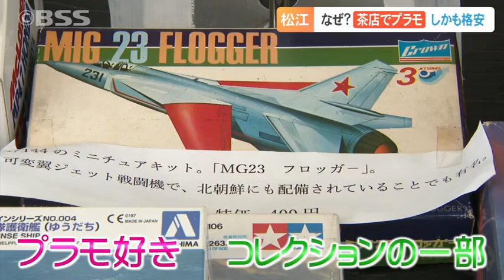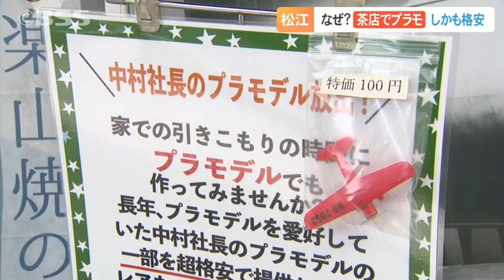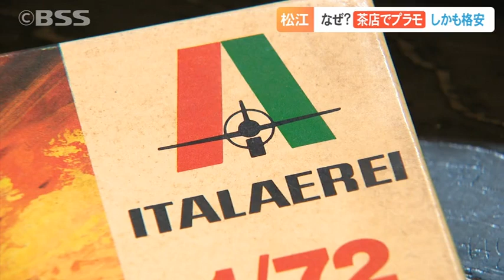プレミアものも…秘蔵のプラモデルを茶店の店頭で格安販売！そのワケとは？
茶店の店頭にプラモデル。松江市の商店街で見つけたこの光景。しかも値段は格安で、プレミアものもあるかもしれないといいます。茶店でなぜプラモデルを販売するのか？社長を直撃しました。